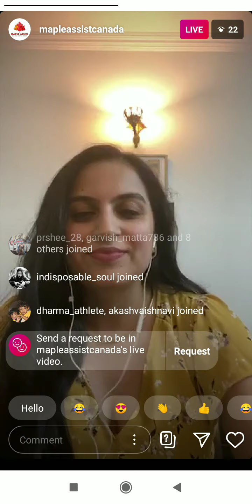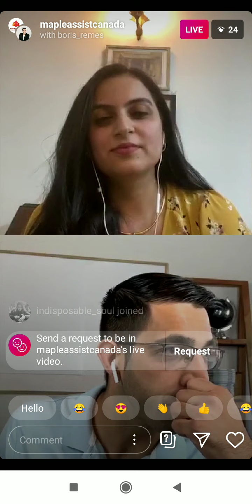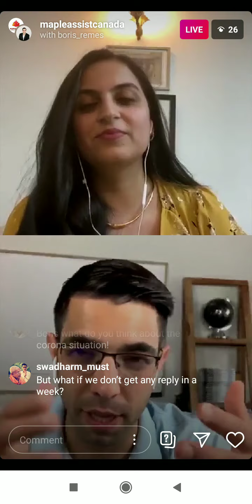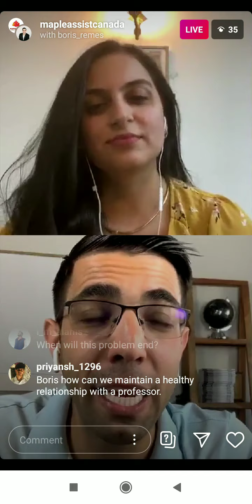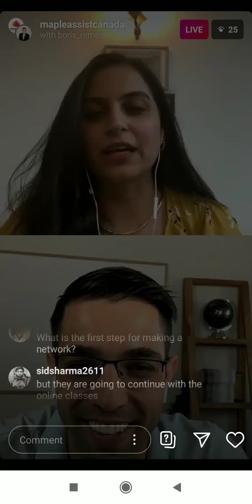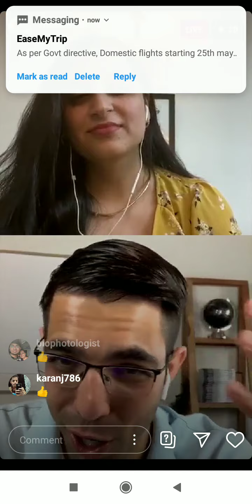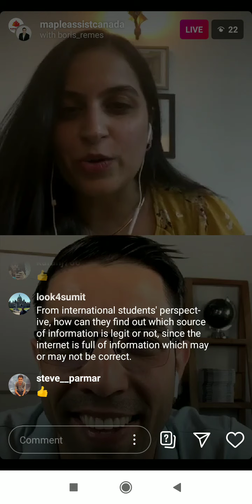Boris Remes Instagram Live- 5 May 2020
Maple Assist went live with Boris Remes, award-winning Education Marketer & Bestselling author. Boris shared his tips on building relationships with institutions for prospective students in a very engaging and useful session.